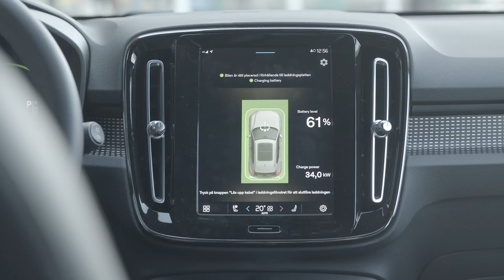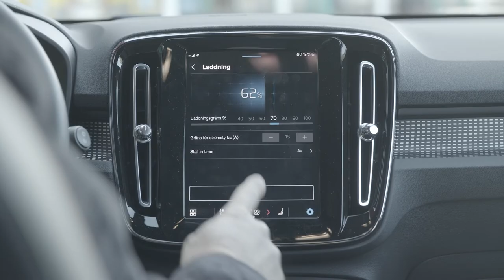Volvo Wireless Charging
Volvo Cars is integrating and testing a new wireless charging technology in a live city environment together with selected partners, evaluating its potential for future electric cars...details